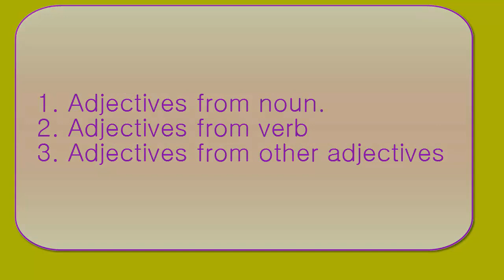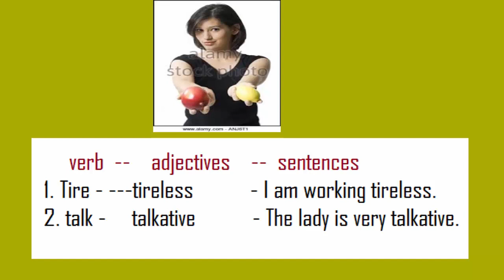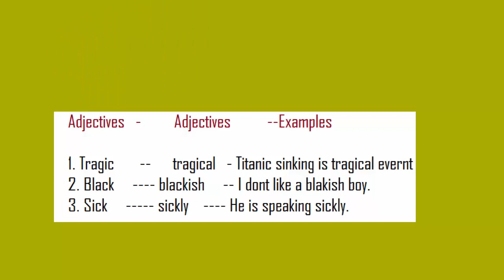PARTS OF SPEECH : FORMATION OF ADJECTIVES -HD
Lecturer : Sujit Kumar Barai
Subject : Formation of adjectives
Dear viewers,

I am from YouTube channel Learning English.

In this video I showed how we can form an adjectives. We can form an adjective from a noun, from a verb and from other adjectives.
From  noun              : fool – foolish – He is a foolish boy.
From verb               : talk – talkative – She is a talkative lady.
From other adjectives : tragic- tragical – Titanic sinking is a tragical evernt.

For increasing knowledge in English Grammar you have to know basic learning of adjectives, verb, tense, person, sentence, number, gender at first. That means the basic knowledge of English Grammar. This is very helpful for the students of admission test and Examines. To know English Grammar well and for gaining good marks you should view this video.

I teach here various chapters in English Grammar for the students and learners of English language. My subjects are tense, sentence, voice, narration, transformation of sentences, article, parts of speech, degree, verb, spoken English, etc. My aim is to help the students to gain good marks in English Grammar and achieving skill for free writing and speaking in English language.

My others important video links